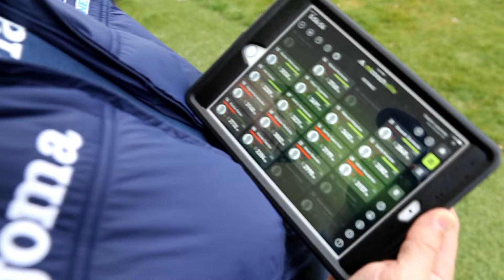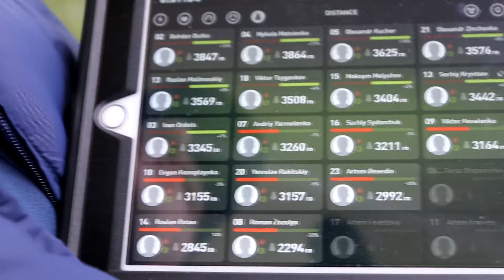Players Stastistics for Ukraine National Team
Як здобувають та опрацьовують дані з тренувань у сучасному футболі можна зрозуміти на прикладі зайнятть збірної України.